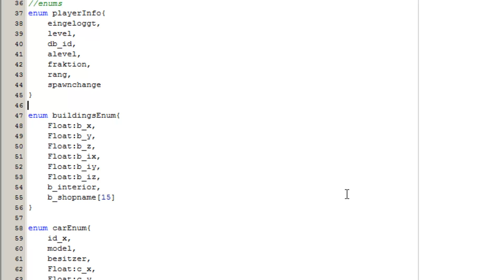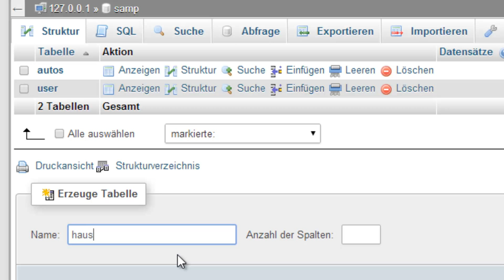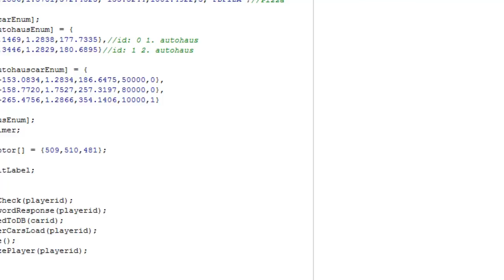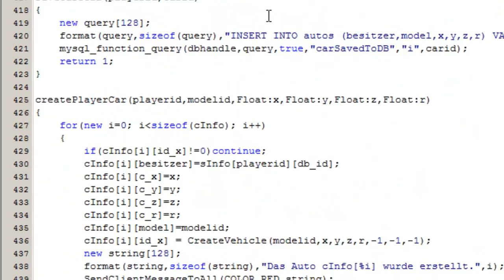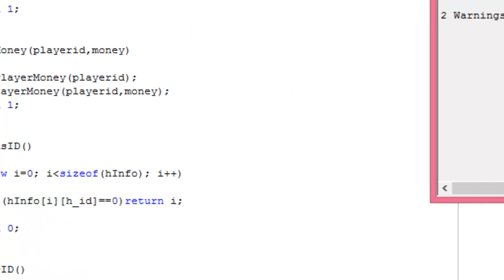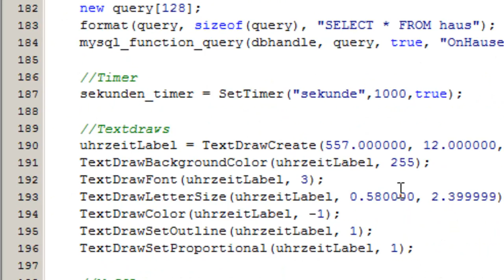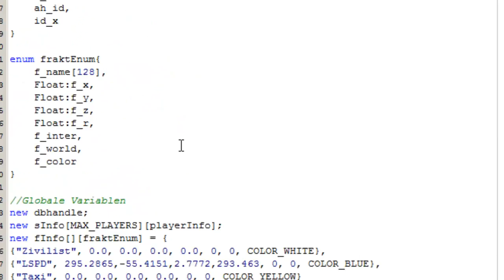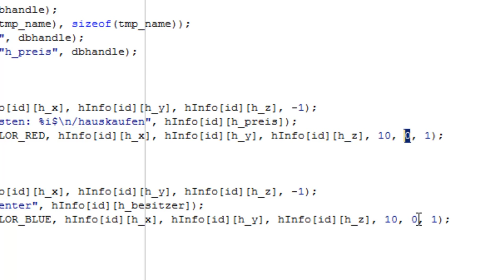SA:MP / PAWN Tutorial #037 - Haussystem (Laden, Pickups, 3DTexte)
In diesem Video, was bisher das Video mit der längsten Produktionszeit ist, geht es um das lang erwartete Haussystem. Es wird gezeigt, wie man Häuser aus der Datenbank auslesen kann und diese mit einem Pickup und einem 3D-Text versehen kann.